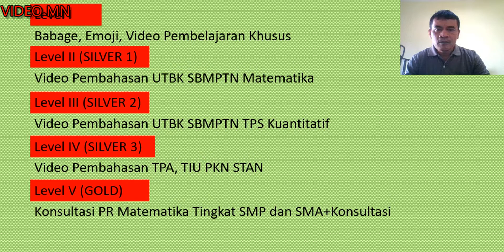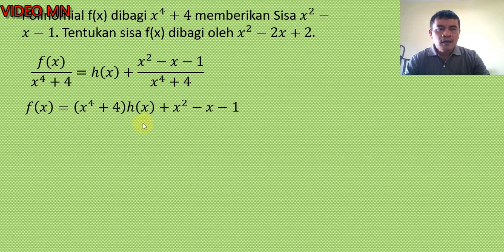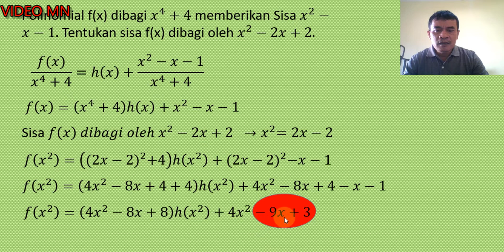Soal HOTS Matematika Suku Banyak atau polinomial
Soal HOTS Matematika Suku Banyak atau polinomial, hari ini kita bahas Soal HOTS Matematika Suku Banyak atau biasa disebut Polinomial, ini adalah contoh soal suku banyak diselesaikan dengan konsep dasar polinomial, silahkan dipelajari

BERBAGI MATEMATIKA